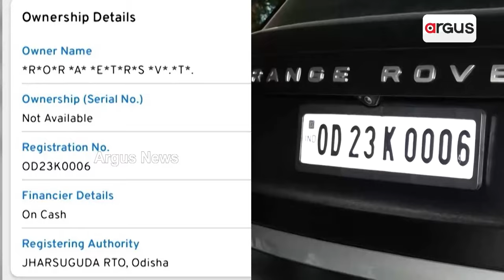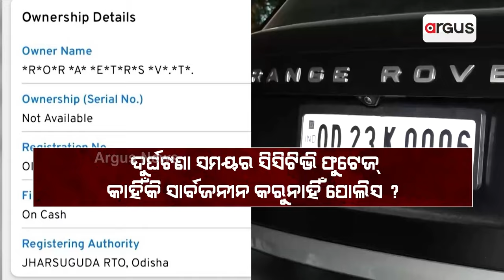ବିଶାଲ ଦାସଙ୍କ ଦାମୀ ଗାଡ଼ି ଧକ୍କାରେ ଗଲା ଜଣଙ୍କ ଜୀବନ || Range Rover Accident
ବଡ଼ ଲୋକ, ବଡ଼ ଗାଡ଼ି ଚଢୁଛନ୍ତି କିନ୍ତୁ ମନ ଛୋଟ। ପୂର୍ବତନ ମନ୍ତ୍ରୀ ନବ ଦାସଙ୍କ ପୁଅ ବିଶାଲ ଦାସଙ୍କ ଗାଡ଼ି ଧକ୍କାରେ ଜଣେ ଯୁବତୀଙ୍କ ଜୀବନ ଗଲା। ଆଉ ଜଣେ ମୃତ୍ୟୁ ସହ ସଂଘର୍ଷ କରୁଛନ୍ତି। ଚିକିତ୍ସାରେ ଦୁଇଟି ପରିବାର ସର୍ବସ୍ବାନ୍ତ ହେଲେଣି।